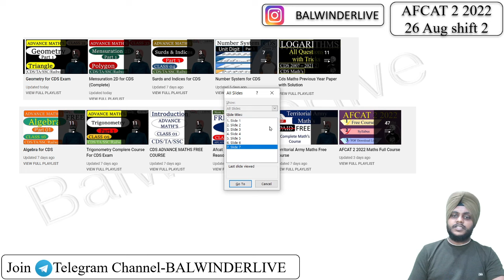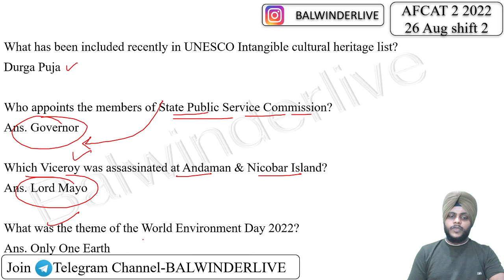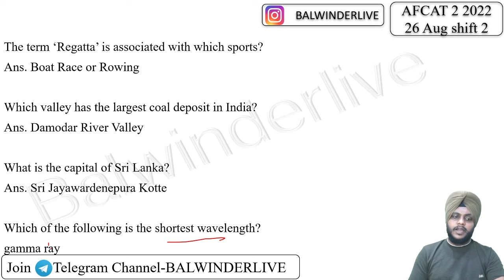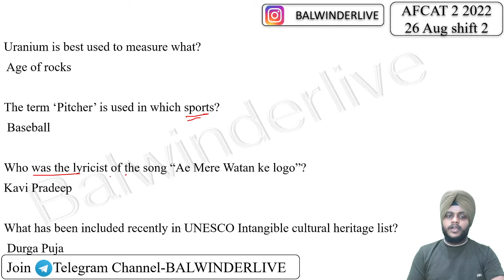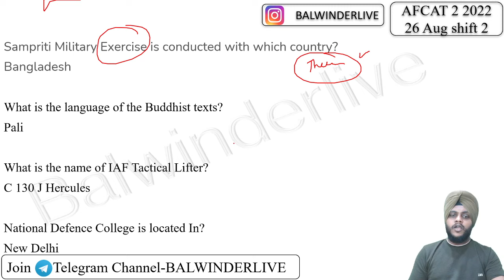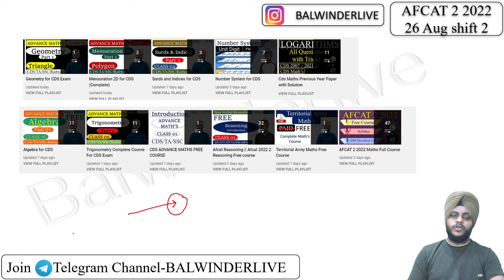AFCAT 2 2022 Analysis | AFCAT 26th August1 Shift 2 | GK Answer Key| by Balwinder Singh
AFCAT 2022 2 GK Solution of 26th August Shift 2 solution in detail with short tricks and concept behind each question is given in this video by Balwinder singh. AFCAT 2022 GK Paper shift 2 is solved in detail. This Video consists of the solutions of AFCAT 2022 2  GK Solution paper.
Aspirants of AFCAT can find the detailed solution in this video and they can check what mistakes they have done in a question or what concept was involved in a question.
This video on AFCAT 2022 2 GK Solution  26th August Shift 2 Solution paper  Solution comprises of the following things: